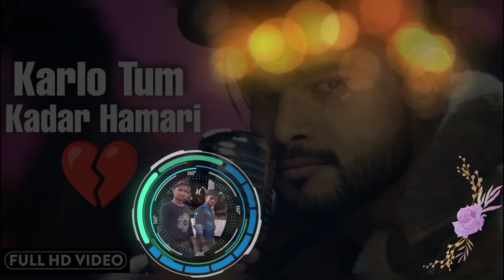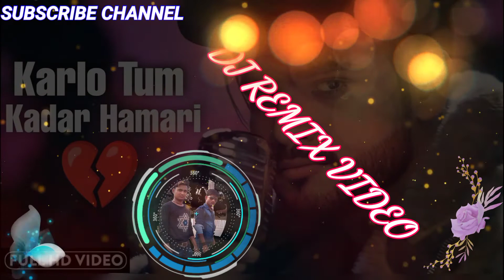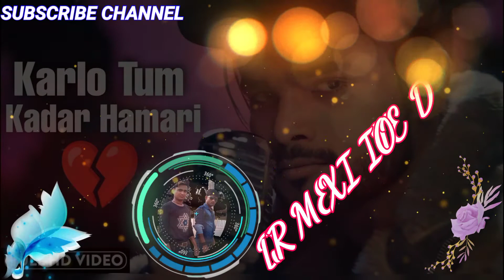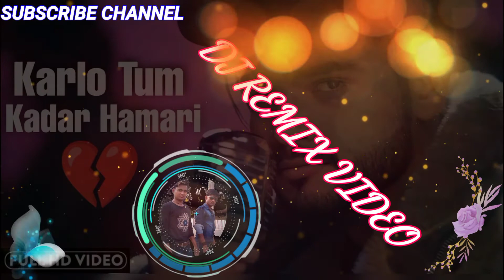karlo Tum kadar Hamari 💘Salman Ali ka❣️love 💔 Song DJ REMIX VIDEO SONG Full HD 2021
karlo Tum kadar Hamari 💘Salman Ali ka❣️love 💔 Song DJ REMIX VIDEO SONG Full HD

करो तुम कदर हमारी सलमान अली ka❣️love सॉन्ग डीजे रीमिक्स वीडियो सॉन्ग फुल एचडी

Satisfya Female Version | Gaddi Lamborghini | Imran Khan | Cover video

A saiya khulal ba kewadi killi thok video

Mumbai BT Jackson grand road

Pyar Tumse Kar Lo Tum Kadar Hamari Dj Viral New Song Mixing Dj Deepak Raj Dj Dholki Official

Oo Priya Priya Kyo Bhula Diya Dj Dholki Love Remix Dj Hindi songs Old is Gold Dj Deepak Raj

Yaar Hai Tumhare Dildar Hai Tumhare Dj Hindi Remix Song Dj Dholki Mix Dj Deepak Raj

Ham Yaar Hai Tumhare Dildar Hai Hindi Remix Song Dj Dholki Mix Tumhare Dj Deepak Dj Raj

Tere Naam Pyar Ho Gaya Dj Love Remix Song Dj New Remix 2021 Dj Deepak Raj Lohangpur

Dj Official adda DJ Deepak Raj Style Dj Up Adda Dj ashutosh DJ Ashutosh up DJ ASHUTOSH UP DJ official Adda DJ Umesh Etawah DJ Umesh longpur DJ Dholki Adda Dj Gopal Raj Dj Anupam Tiwari Dj Shailesh Blaster Dj Dinesh Loharu Dj Vikas Hathras Dj Anuj Rajput Dj Rupendra Hathras Dj Music Adaa Dj Ashish Giridih, Dj Ashish Jharkhand Dj Jagat Raj Dj VK Remixer Dj Vishal Aligarh Dj Bk Boss Kanpur Dj Tajuddin Aligarh Dj Bhola Mathura Dj Raees Aligarh Dinesh Yadav Anuj Creation Shivam youtuber AK sound Official VR sound Official SK music Official Credit All Copyright Used